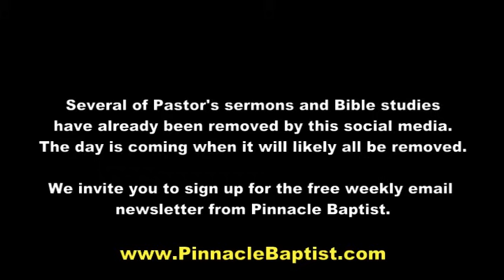PBC Putting the Final Nail in the Coffin of the Post Trib Rapture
Although on the decline in recent years, there are still those who teach a Post-tribulational rapture of the church... that is, a belief that the rapture will occur AFTER the Tribulation instead of BEFORE the Tribulation.  In this message, Pastor Ray McBerry of Pinnacle Baptist reveals both the bad logic and bad exegesis of Scripture which leads someone to believe in this nightmare view of the end times for the church.  Every Christian will be encouraged by this important message on the timing of the rapture of the church.

To sign up for our weekly email update from PBC to ensure that you still have access to sermons and Bible studies even in the event that our channel is removed in the future, use the link below: